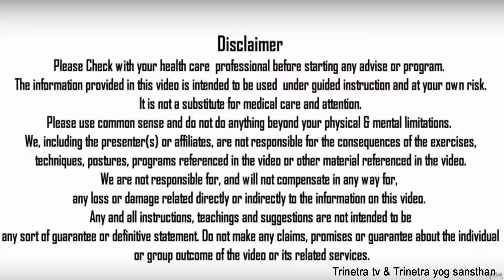पेट गैस-वायु || शाम को पेट के भारीपन को को ख़त्म करे ये योगिक उपाय|| Gas Problem-पेट की वायु-गैस